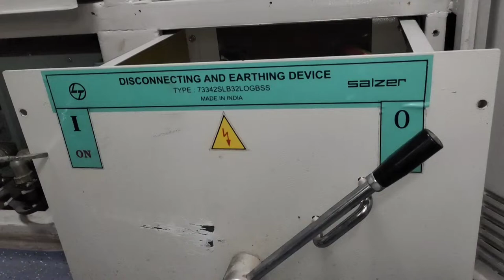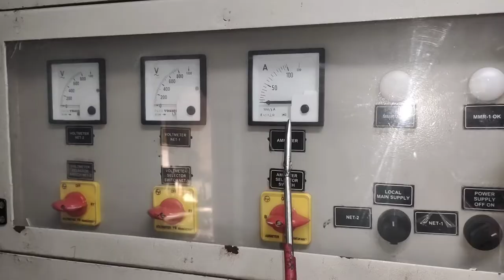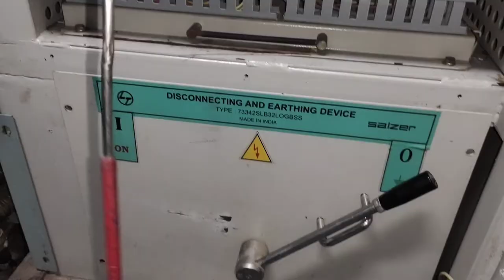LHB AC COACH मै पावर सप्लाई कैसे आता है 750/415VOLT AC DND K 1& K 2 CONTACTOR # LHB COACHES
इस विडियो में पावर सप्लाई कोच में कैसे आता है बताया गया है आप इस विडियो को देख कर आप पुरा काम कर सकते हैं

K 1
K 44
# MICRO PROCESSOR